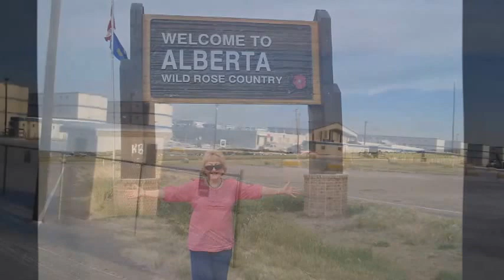Glenn Stewart wall of sand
©This video clip entire content is copyrighted Glenn Stewart
Music composed by Glenn Stewart. Lyrics by Maureen Stewart. Vocals and guitar played by Glenn Stewart. Bass guitar played by Maureen Stewart. Drums played by Manuel Chiasson.Video clip by Maureen Stewart.. Recorded at Studio Laforge, Miscou, N.B. Canada.
Lyrics Wall of Sand
I'm down this road again
Just feel like turning back
But I have to numb my pain
Crying myself to sleep
Inside these walls of sand
Just here to do my time
Longing for the day I'll be home
I stand in line one last time
I'm flying home to the love of my life
I know that I'll be home tonight
I'm feeling down you know
Don't know if I'll last
I get these freaky feelings
That make me climb these walls
Can't think about your love
Can't think about your freedom
Can't even express yourself
You keep your mind on the money

I'm finally home,Never going back
I have freedom, dignity and love